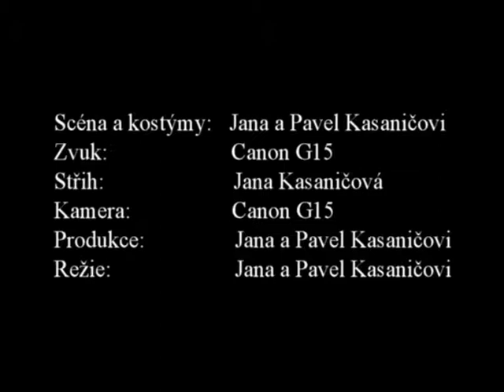Kam se hrabe Bittner, to se nedá srovnat...